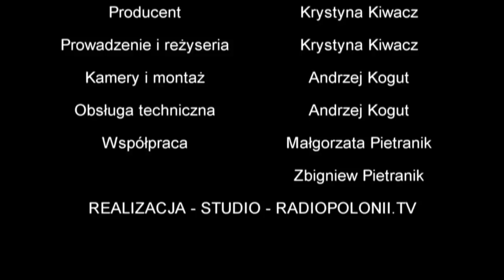Sąd Ostateczny - Adwentowej refleksji c.d. - Ks. Dawid Pietras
Zapraszamy na kontynuację refleksji Adwentowych Ks. Dawida Pietrasa.
Czas jeszcze nam dany to Łaska Boża.

Ks. Dawid Pietras jest kapłanem rzymsko-katolickim diecezji zielonogórsko-gorzowskiej, ukończył Wyższe Seminarium Duchowne w Paradyżu w 2008 r. Obecnie pełni funkcję wikariusza. Jest także odpowiedzialny za gorzowskie środowisko wiernych przywiązanych do nadzwyczajnej formy rytu rzymskiego. Ks. Dawid Pietras pracuje również w sądzie biskupim w roli sędziego, a wcześniej w roli obrońcy węzła małżeńskiego. Dn. 20 IV 2017 r. ukończył studia z prawa kanonicznego na Uniwersytecie Kardynała Stefana Wyszyńskiego w Warszawie, broniąc pracę magisterską (licencjat kościelny) pt.: "Funkcja administracyjna biskupa diecezjalnego w kierowaniu Kościołem partykularnym według Kodeksu Jana Pawła II". Od września rozpoczął studia doktoranckie, pisząc rozprawę naukową pt: "Nadzwyczajna forma rytu rzymskiego. Obrzędy liturgii i pozycja prawna wspólnot po II Soborze Watykańskim". Pasją Księdza jest również pisanie i głoszenie kazań, praca z dziećmi i młodzieżą oraz pomaganie ludziom w drodze do poznania Boga i Jego Kościoła m.in. poprzez kierownictwo duchowe.

Wszelkie materiały przedstawione na kanale Telewizja Chrystusa Króla są objęte prawem autorskim i podlegają ochronie na mocy „Ustawy o prawie autorskim i prawach pokrewnych” z dnia 4 lutego 1994 r. (tekst ujednolicony: Dz.U. 2006 nr 90 poz. 631).
Kopiowanie, przetwarzanie, a następnie rozpowszechnianie tych materiałów w całości lub w części na portalach lub mediach nienależących do Telewizji lub Radia Chrystusa Króla jest zabronione.
All material appearing on the Telewizji Chrystusa Króla YouTube channel (“content”) is the property of Telewizja Chrystusa Króla, Radio Chrystusa Króla or the party credited as the provider of the content. No part of this material, may be copied, photocopied, reproduced, translated or reduced to any electronic medium or machine-readable form, in whole or in part, without prior written consent of Telewizja Chrystusa Króla. Any other reproduction in any form without the permission of Telewizja Chrystusa Króla is prohibited. All materials contained on the Telewizja Chrystusa Króla YouTube channel may not be copied and then reproduced, distributed, transmitted, displayed, published or broadcast without the prior written permission of Telewizji Chrystusa Króla.